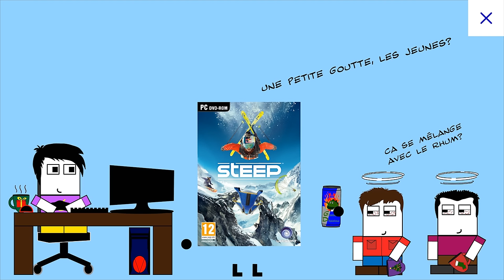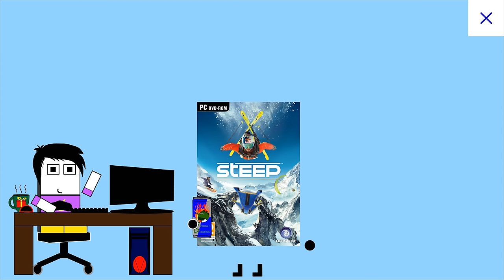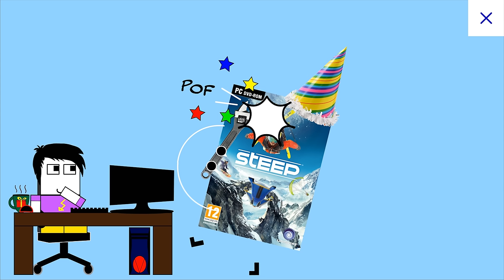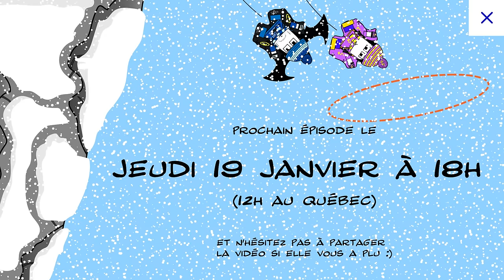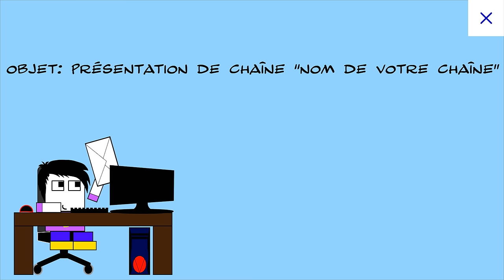Steep - Chroniques de Monsieur Plouf #90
Plouf à vous et merci de venir voir la dernière chronique de l'année 2016. Et pour cela, partons faire mumuse dans la neige.

Vous pouvez tiper la prochaine vidéo ici :)

La chaîne de Pseudoless

Le lien vers Datak, le serious game sur la protection des données

Logo par Boris Chiaradia

intro par Mister Flech

Je vous souhaite à tous de bonnes vacances et à l'année prochaine! :)